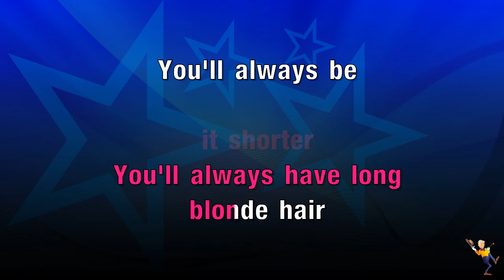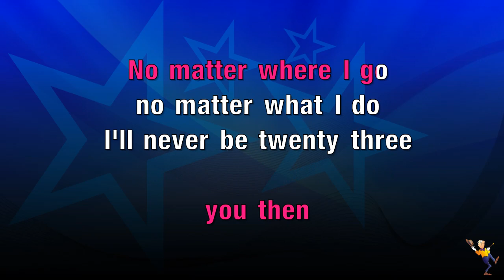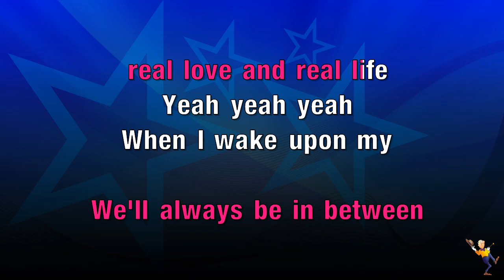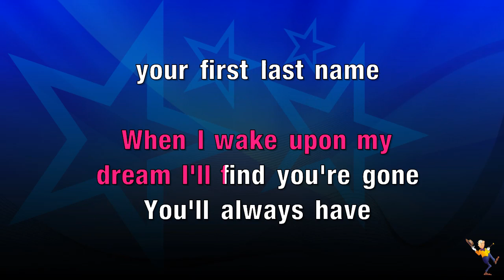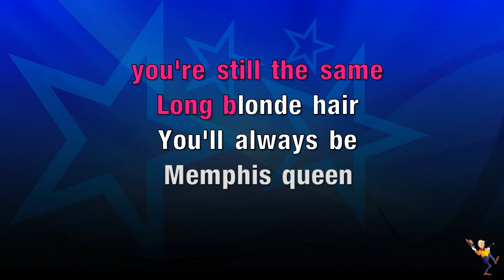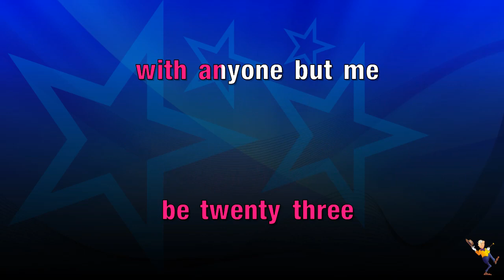23 - Sam Hunt (KARAOKE)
23 - Sam Hunt (KARAOKE)